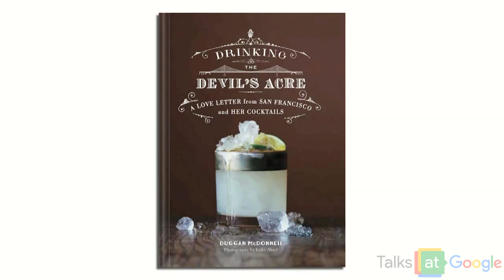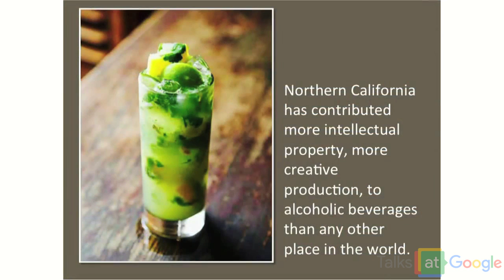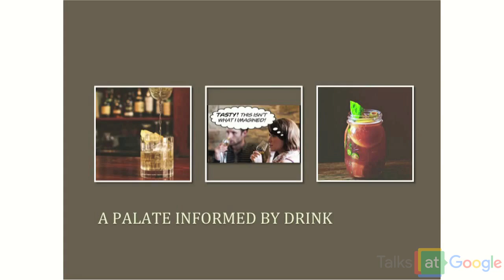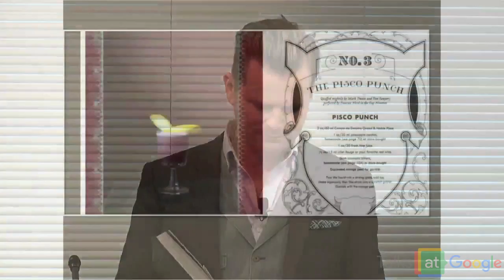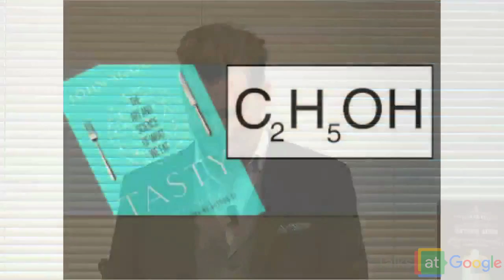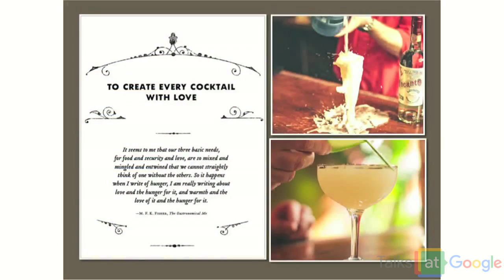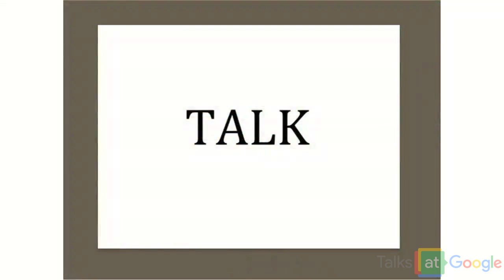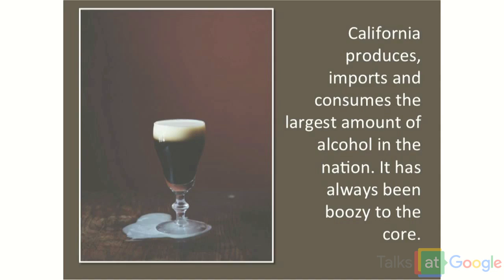Drinking the Devil's Acre | Duggan McDonnell | Talks at Google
Author Duggan McDonnell stops by Google Mountain View to talk about his newest book "Drinking the Devil's Acre: A Love Letter to San Francisco and Her Cocktails."

Drinking The Devil’s Acre is a cocktail memoir by Duggan McDonnell, a tender tale of shaking the drinks made famous in the Barbary Coast; a bold primer on modern mixology, with smart essays on spirits, our palates, and insights into the cocktail renaissance. The title takes its name from the wickedest, wildest block of San Francisco’s old Barbary Coast, and McDonnell's prose does justice to the bold title.

Author Duggan McDonnell wears many hats—bartender, distiller, educator. He is most passionate about cocktail history, especially of San Francisco. Drinking the Devil's Acre is a must read for everyone fond of cocktails or San Francisco, for either the amateur or professional mixologist who will discover McDonnell's Bartender’s Secret Formulas, the tales of the legendary Pisco Punch, the ingenious Mai Tai, the Gold Rush era Sazerac and the whimsical Lemon Drop. Drinking the Devil's Acre is a book to come back to, in the liquor cabinet and on the nightstand.